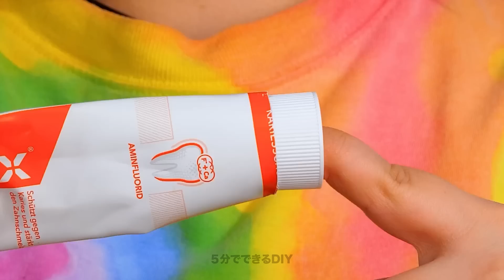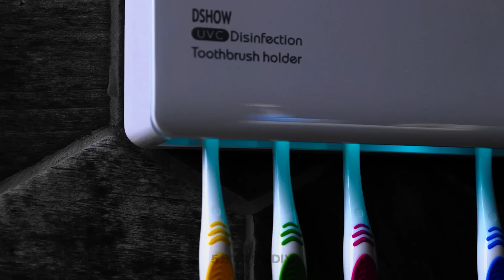試して欲しい賢いバスルームハックとガジェット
こんにちは！
バスルームって清潔にしておくのが大切ですよね！今日は便利だけどトリッキーな裏技で、生活を楽にして時短もできちゃうアイディアをお届けしますよ！
たとえば、食器を洗うスポンジやペーパークリップを使って手の届かない場所を掃除したり！さらにはタオルを綺麗に畳むアイディアもありますよ！動画を見て、クールにマルチタスクできるガジェットもチェックしてくださいね！鏡を簡単にキレイにできちゃいますからね！
手を洗うのが嫌いな子供には、ケーキの形の石鹸作りをしてみませんか？これで楽しく手が洗えますね！

00:31 びっくり！バスルームの大変身
03:33 妊婦さん用のクールな裏技
09:47 DIY 石鹸
12:34 賢いバスルームハック